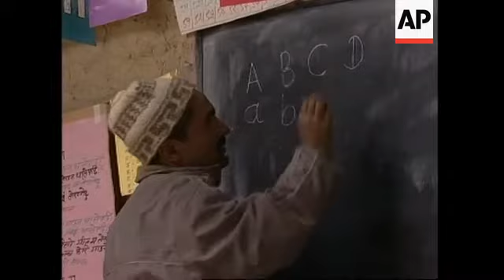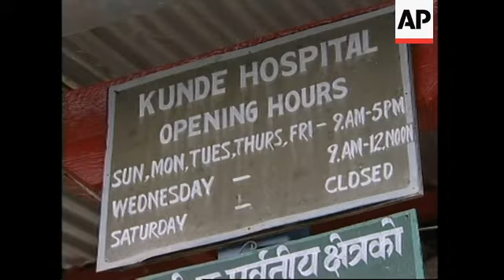Son of Edmund Hillary talks about work of his father's foundation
Pangbochen School, Solukhumbu (Everest) region
1. Teacher banging rock on metal oxygen cylinder from the1953 Everest expedition (used as school bell)
2. Wide shot above, Mount Everest in background
3. Various shots schoolchildren playing in school yard
4. Pan interior classroom during lesson
5. Close up young girl writing
6. Teacher at blackboard
7. Various shots of schoolchildren
8. Photo of Hillary on wall
9. SOUNDBITE (English) Barla Nanda, headmaster of Pangbochen School:
"The Himalayan Trust and Hillary have over the years continued to give help to this school and the area and has changed the students' lives."

Khumjung School, Solukhumbu (Everest) region
10. Wide shot school complex
11. Mid shot Peter Hillary (Edmund Hillary's son) with his daughter, Emily
12. SOUNDBITE (English) Peter Hillary, mountaineer and son of Edmund Hillary:
"Mount Everest was the catalyst, the thing that started everything. Of course he didn't know that but he kept coming on expeditions after climbing Mount Everest, looking for the Yeti and attempting Maklu without oxygen and he asked some of his sherpa friends if there was something he could do for them and they were unanimous. They wanted a school for their children and that's kind of a wonderful thing."
13. Various shots of Hillary talking with teachers
17. SOUNDBITE (English) Peter Hillary, mountaineer and son of Edmund Hillary:
"I think I would like to see more climbers - people who come here and enjoy this country - put a little bit back in a way that I guess my father has with the Himalayan Trust."

Kunde
18. Wide shot Kunde hospital
19. Sign showing opening times
20. People outside queuing
21. Various people being treated
22. SOUNDBITE (English) Simon Pulfrey, Canadian Volunteer Doctor:
"They have one of the best hospitals in Nepal perhaps, they have access to schools, the reforestation programmes is really great so I think it has impacted the lives of most people up here in a very positive way."
23. Various shots of children with measles being given oxygen

STORYLINE:

Fifty years ago Edmund Hillary and his expedition partner Tenzing Norgay became the first humans to stand on the world's highest peak, at a height of 8,850 meters (29,035 feet),

But Edmund Hillary left another lasting legacy in Nepal.

The Himalayan Trust that he subsequently set up has had a profound impact on the lives of the people living in the shadow of Mount Everest.

This school is one example.

Founded in 1963, facilities here are basic - teachers use an oxygen tank from the 1953 Everest expedition as a school bell, but the school's headmaster says education has transformed these children's lives.

Edmund Hillary's son Peter is in Nepal to raise funds for his father's charity, and visited the first school set up by the foundation.

Khumjung School was set up in 1961.

Its complex of buildings were donated by a Calcutta company and were airlifted to the mountain region by the Swiss Red Cross.

Peter Hillary told APTN he hoped it would serve as an example of how people who come to Nepal to climb, can give  something back to the community.

In all the Himalayan Trust has provided 27 schools, 12 medical centres and two hospitals, including the Kunde hospital, for the region.

It has also funded the construction of roads and bridges and initiated a reforestation programme which nurtured, planted and protected 100,000 indigenous tree seedlings each year.

Still, 40 percent of Nepal's 23 (m) million people live in poverty, according to the World Bank.